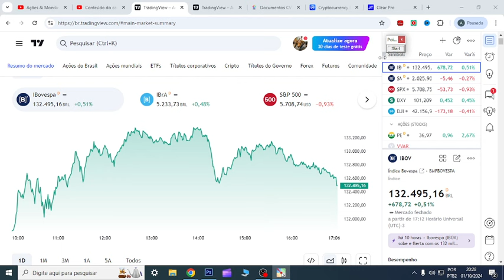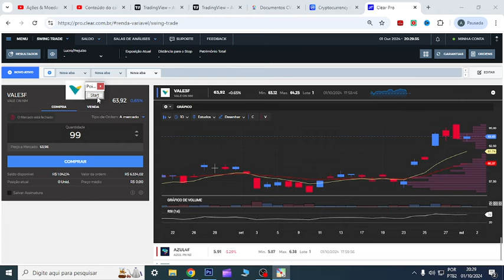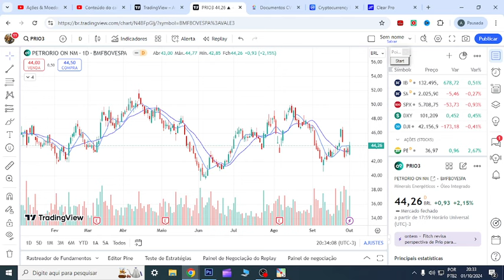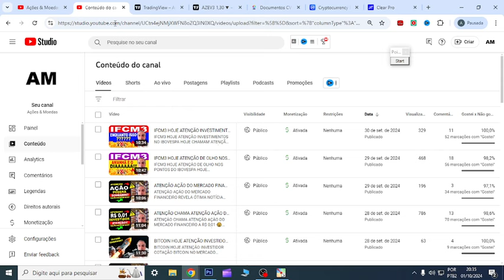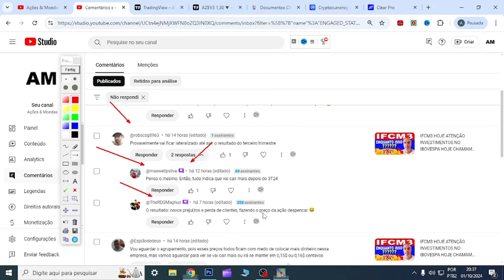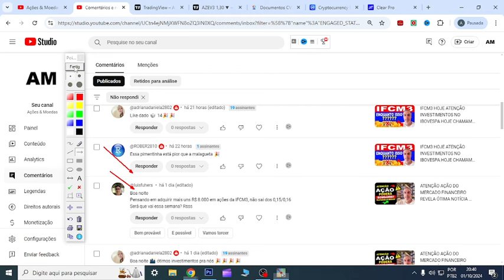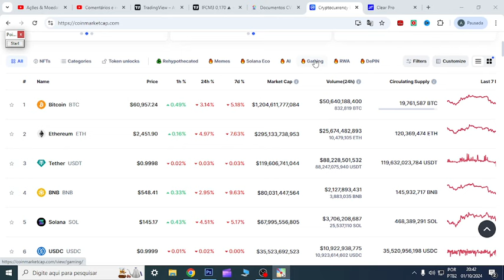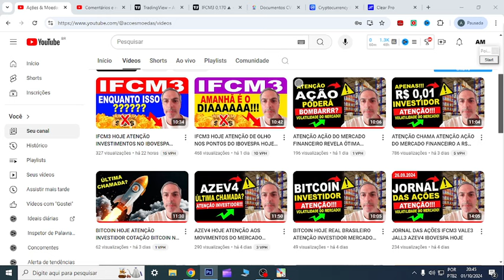JORNAL DAS AÇÕES IFCM3 VALE3 PRIO3 AZEV4 BITCOIN IBOVESPA HOJE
00:00 Início
01:00 Dúvidas
05:44 Conclusão